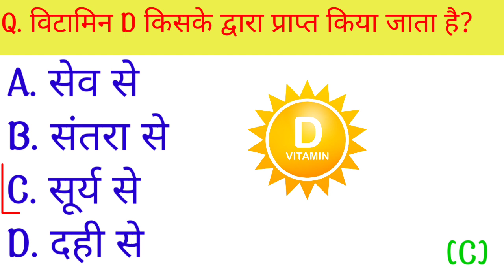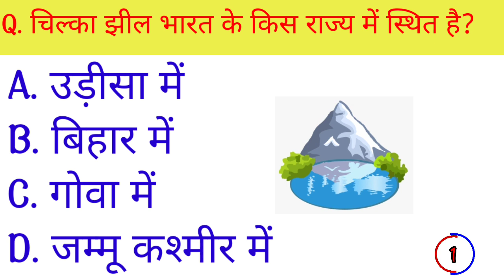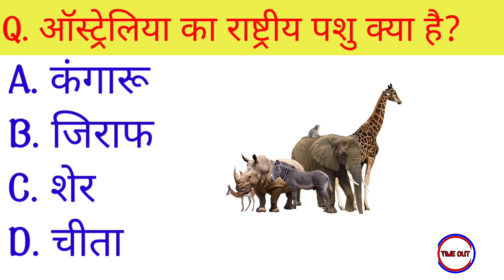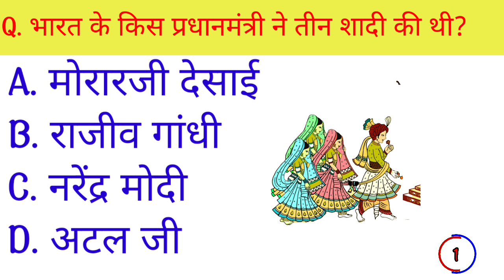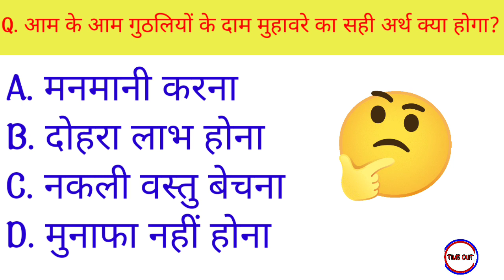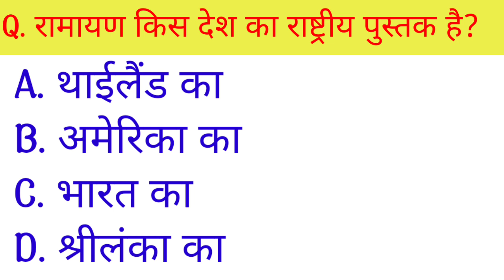Gk।।GK Question || GK In Hindi || GK Question and Answer || GK Quiz ||GK।।Gk Quiz।।Raju k Gk Study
Aap hume follow kar sakte hai👇
Fecebook

Cover Topic In This Video

1. GK
2. General Knowledge
3. Important GK Questions and answer
4.  4. CompetitiveExams5.
5. Quiz Test
6. br gk study
7. Important gk
8. Quiz test
9. competitive quiz
10. competitive general knowledge
11. GK in Hindi
12. general knowledge quiz
13. quiz questions
14. general knowledge questions
15. gk quiz
16. general knowledge questions with answers
17. gk question in hindi
18. GK Question fAnswer
19. India GK
20. hindi gk
21. samanya gyan
22. gk questions
23. india gk in hindi
24. 2022 gk questions and answers
25. lucent gk
26. lucent gk
27. lucent gk in hindi video
28. lucent GK in hindi
29. lucent geography in hindi
30. lucent geography
31. geography gk question
32. geography gk in hindi
33. lucent 1000 question
34. lucent 1000 prashn
35. lucent gk ka nichod
36. lucent gk important question
37. lucent gk important question in hindi
38. lucent gk important topics
39. lucent ka nichod science
40. lucent for ssc cgl
41. lucent for ssc
42. lucent for railway
43. geography gk
44. lucent mcq
45. lucent mcq in hindi
46. lucent book gk
47. gk
48. gk questions and answers
49. gk question
50. general knowledge
51.Raju k gk study
52. gk questions
53. g k
54. general knowledge question
55. gk questions and answers
56. gk ke question
57. question
58. general knowledge questions and answers
59. samanya gyan
60. g.k questions in hindi
61. gk question answer
62.
63. gk ke sawal
64. knowledge
65. question answer
66. general knowledge questions
67. gk knowledge
68. जनरल नॉलेज
69. जीके
70. gk quiz
71. g.k
72. gk ka question
73. ips question and answer
74. gk
75. gk question
76. gk afroz
77. gk questions
78. gktoday
79.gk tricks
80. gk study adda
81. gk video
82. gk live
83. gk by kumar Gaurav sir
84. gk by khan sir
85. gk today current affairs
86. question
87. सामान्य ज्ञान
88. general knowledge ke question
89. gk knowledge
90. gk dijiye
91. general class
92. general knowledge ki video in hindi
93. general knowledge gk
94. general knowledge questions and answers
95. General knowledge video
96. General knowledge 2023
97. general knowledge for kids
98. general knowledge quiz
99. general knowledge ke question
100.
101. GK
102. gk question
103. gk questions and answers
104. general knowledge
105. g k
106. g k questions and answers
107. general knowledge questions and answers
108. gk question answer
109. g.k
110. question answer
111. question
112. जीके
113. gk
114. g.k questions in hindi
115. general knowledge questions
116. knowledge
117. general knowledge question
118. a. k
119.RAJU K GK STUDY
120. quiz
121. g k question
122. BR GK STUDY
122. Raju k Gk Study
123. RAJUKGKSTUDY
124. gk gs
125. gk ke sawal
126. gk ka question
127. जीके क्वेश्चन
128. gk 2020
129. gk 2021
130. gk 2022
131. gk 2023
132. राजु के जीके स्टडी
133. g.k. question with answer
134. answer
135. lucent gk
136. GK 2021
137. GK 2022
138. GK 2023
139.g.k
140. जीके के सवाल
141. gk general knowledge
142. जनरल नॉलेज
143. gk knowledge
144. gk questions and answers 2022
145. gk questions and answers 2023
146. gk questions and answers in hindi
147. GK Police
148. GK IAS
149. GK IPS
150. g. k. question in hindi
151. janral nolej in hindi
152.RAJU K GK STUDY 2021
153. RAJU K GK STUDY 2022
154. RAJU K GK STUDY 2023
155. tense
156. current affairs
157. g.k questions
158. gk today current affairs
159. जी के
160. GK
161. GK BR
162. Gk
162. Gk
163. gk
164.GK
165. Gk quiz
166. GK Raju
167.
168.
169.
170.
171. GK ki Video
172. Good sawal
173. सवाल आपके जवाब हमारे
174. GK ka सवाल
175. जीके.
176. GK.
177. Raju
178. RAJU GK STUDY Lucent
179. GK Hindi Question
180. सवाल
181. question and answers
182. new gk question
183. new gk questions
184. hindi question
185. gk question gk question
186. answer
187. gk dijiye
188. general knowledge question answer
189. जीके जीके
190.ak 2022
191. gk 2023
192. gk gk gk
193. GK GK GK
194. जीके का क्वेश्चन
195. samanya gyan
196. GK number 1
197. GK Question
198. gk question
199. gk question
200. Gk GK gK जीके gk
Raju K Gk study

infringing. Non profit, educational or personal use tips in
balance in favor of fair us.